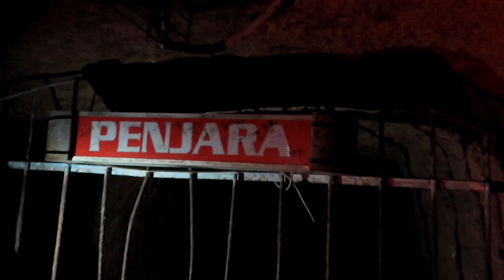MASUK KE LUBANG JEPANG, ADA PENAMPAKAN GA YA?